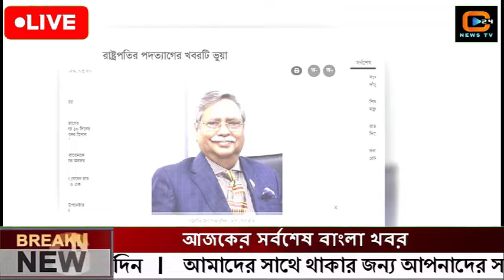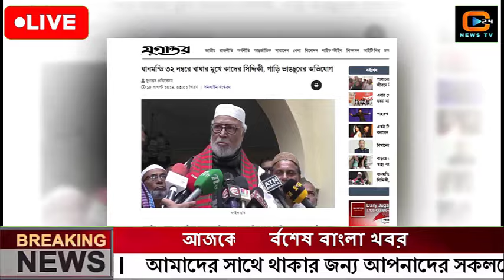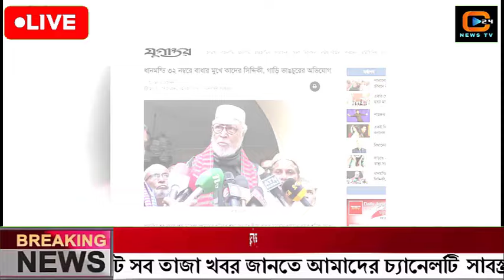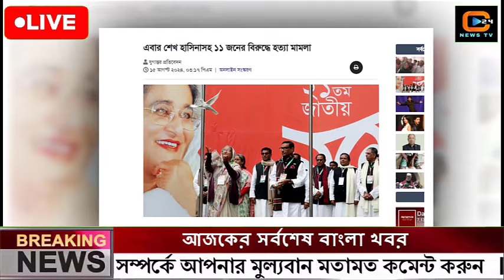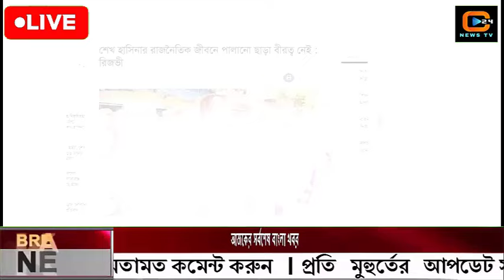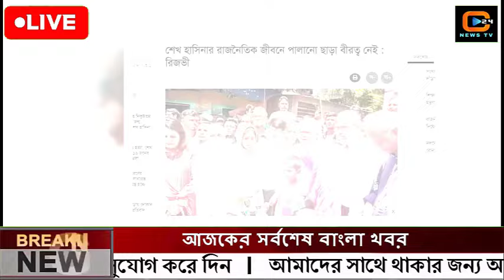এইমাত্র পাওয়া বাংলা খবর Bangla News 15 August 2024 |Bangladesh Latest News Today ajker taja khobor